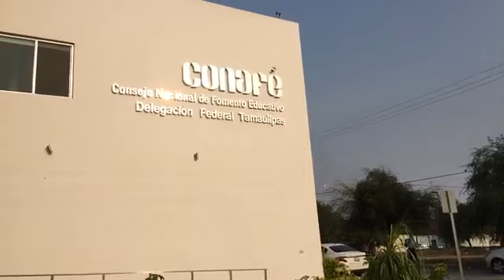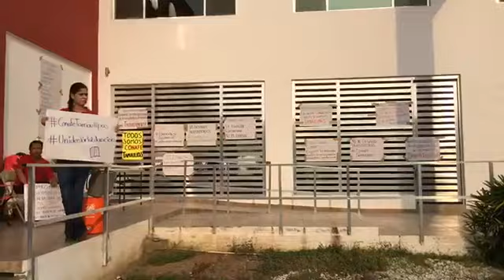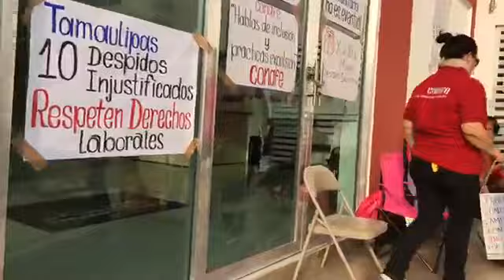Despiden a 10 trabajadores sin darles liquidación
Desde el Conafe, despiden a 10 trabajadores sin darles liquidación. Refieren que a nivel estatal son 10 y a nivel nacional son 540.